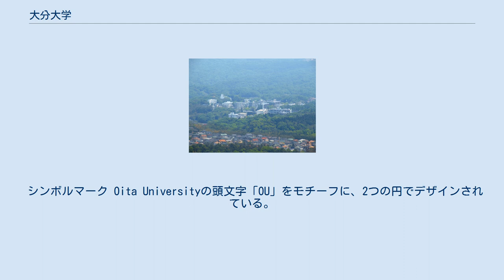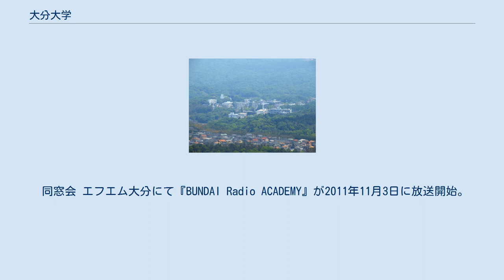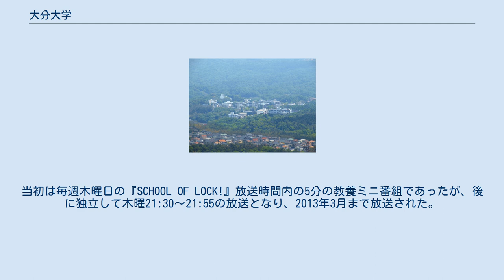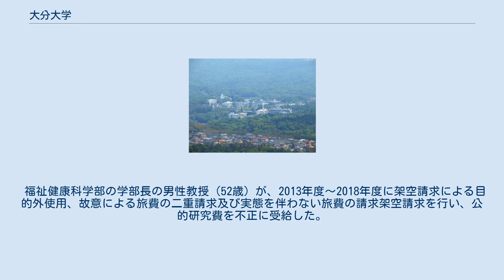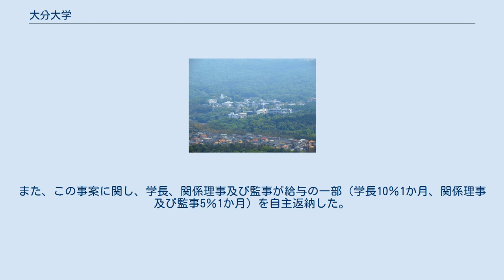大分大学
大分大学（おおいただいがく、英語: Oita University）は、大分県大分市大字旦野原700番地に本部を置く日本の国立大学である。
1949年に設置された。
大学の略称は分大（ぶんだい）。
 大分大学及び大分医科大学が統合され発足した総合大学。
5学部・5研究科を有する。
 シンボルマーク Oita Universityの頭文字「OU」をモチーフに、2つの円でデザインされている。
旧大分大学と旧大分医科大学の統合を機に一般公募され、2007年に新しく制定された。
 学歌 3番からなる曲が学歌として存在する。
 大分大学には約80の大学公認サークル・同好会が存在する。
運動系公認サークルの総括本部として体育会、文化系公認サークルの総括本部として文化会が組織されている。
その他に準公認・非公認のサークルが多数存在する。
 交歓祭 例年6月頃、文化会によって交歓祭が開催される。
一般向けにイベントホールで文化系サークルの演奏会・展示会が実施される。
 大学祭としては蒼稜祭と医学部祭の2つがある。
 蒼稜祭 例年10月末頃に旦野原キャンパスで開催される。
一般にも開放されミスコンなどのステージイベントや展示、模擬店などが行われる。
旧大分大学の「開学祭」（5月）の流れを汲む行事で、旧大分医科大学との統合により2004年に現在の開催時期となり名称も「聡明祭」に変更された。
2012年に経済学部90周年、工学部40周年、東日本大震災、九州北部豪雨を受けて現在の「蒼稜祭」に改称された。
 医学部祭 例年10月頃に挾間キャンパスで開催される。
一般にも開放され医学部ならではの医療展やステージイベント、模擬店などが行われる。
旧大分医科大学の「医大祭」の流れを汲む行事で、旧大分大学との統合により2003年に現在の「医学部祭」に改称された。
 同窓会 エフエム大分にて『BUNDAI Radio ACADEMY』が2011年11月3日に放送開始。
当初は毎週木曜日の『SCHOOL OF LOCK!』放送時間内の5分の教養ミニ番組であったが、後に独立して木曜21:30〜21:55の放送となり、2013年3月まで放送された。
 2018年4月からは、OBSラジオにて『BUNDAIラジオ』が放送開始した。
毎週日曜日の16時から16時30分までの30分番組である。
出演者は、大分大学卒業生のOBSアナウンサーと、大分大学放送部の学生パーソナリティ3名である。
ゲストとして北野学長や大分大学OB・OG、現役大分大学生を迎えている。
2019年10月の放送からパーソナリティ陣が代替わりした。
 医学部の40歳代の男性准教授が、2010年4月から9月にかけ、自分の研究室に所属する学生のレポートを学内に掲示し「このような内容では駄目だ」と中傷したり、実習着姿の学生を「コスプレか」と揶揄したりしたため、この准教授の授業を受けていた学生が多数授業の出席を拒否するようになった上、同年9月に大学側に苦情を申し立てた。
大学側は2011年11月17日にこの准教授を戒告の懲戒処分とした。
 2015年2月に起きた経済学部の学生の自殺について、第三者委員会は2016年12月に、所属していたゼミ担当の元講師（37歳）によるアカデミックハラスメントが自殺の原因であるとする報告書を発表した。
元講師は2014年7月からLINEを使ってこの学生を何度も叱責していた。
検討委員会はまた、別のゼミ生が元講師の指導に問題があることを、指導する立場にある准教授に相談していたにもかかわらず、大学が十分な調査を行っておらず、大学側に学生の安全に配慮する注意義務違反があったと指摘した。
2017年1月30日、大学は安全配慮義務を尽くさなかったとして元講師の上司にあたる男性准教授（30代）と前経済学部長（50代）を文書訓告の懲戒処分とした。
 2018年11月19日 - 医学部看護学科の女性教授（50代）が、2016年度から2017年度にかけて，当該学科所属の女性助教2人と女性助手1人に対し、演習を助教に押しつけたり、意に反する学会参加を要求したりした。
このほか食事の席で、服装や髪形をからかうような、セクハラと捉えられる発言もした。
また専門学校を卒業後、放送大学で学位を取得した助教に対して、他の教員がいる会議で「四年制大学を出ていないから（物事を）分かっていない」などと学歴を侮...